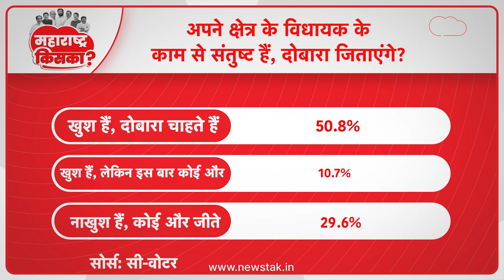Eknath Shinde या Uddhav Thackeray किसका पलड़ा भारी? देखें सर्वे के चौंकाने वाले आंकड़े..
महाराष्ट्र में चुनावी सरगर्मी के बीच एक सबसे ताजा सर्वे सामने आया है. सी वोटर के इस सर्वे के आंकड़े चौंकाने वाले हैं. सी वोटर के सर्वे के मुताबिक महाराष्ट्र में क्या सबसे बड़ा मुद्दा बन सकता है और किस गठबंधन का पलड़ा भारी है, देखिए ये रिपोर्ट...